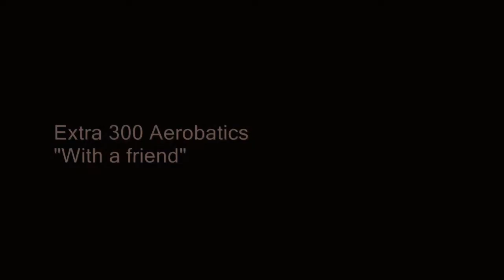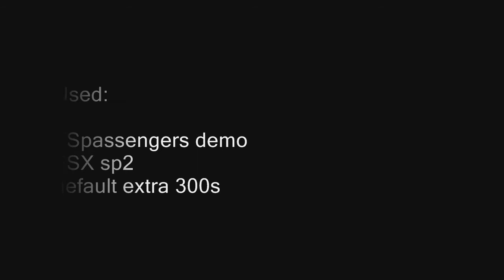FSX extra 300s aerobatics HD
FSX extra 300s aerobatics in HD.
Music is U2- Where the Streets have no Name.